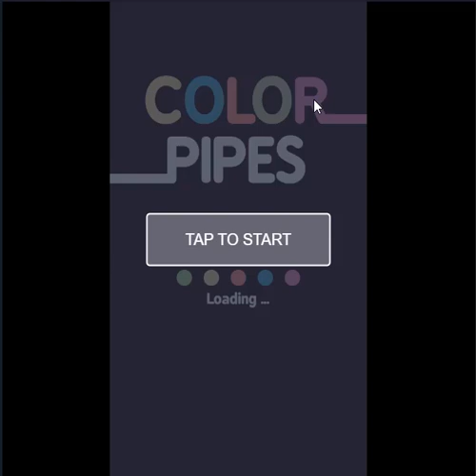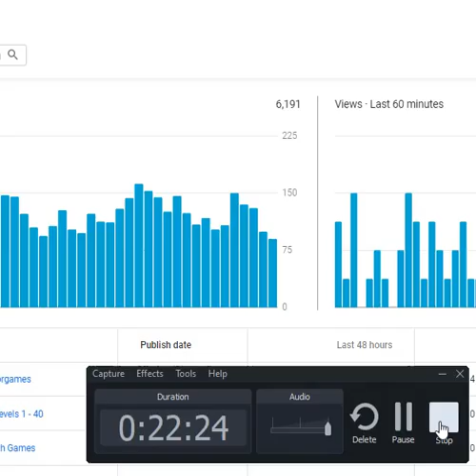Color Pipes Walkthrough Level 5 Cool Math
This is a variation of a very popular game in which you have to draw a line from a point of one color to another point of the same color. The entire field must be filled in. There are many levels in the game, I only went through the last chapter. Probably the most elephantine levels here. Although the game itself is simple. The game is taken from the site Cool Math Games.